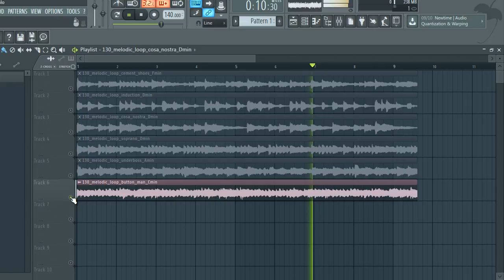[FREE] SAMPLE PACK / LOOP KIT (+6 Royalty Free) Samples for Drill,Hip-Hop and Trap | pt95